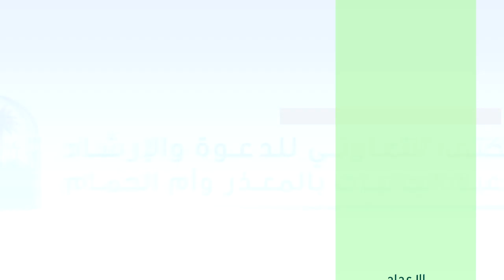Idanileko Nipa ‘Aqeedah Abala 13 دروس في العقيدة بلغة يوربا الحلقة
Idanileko Nipa ‘Aqeedah Abala 13